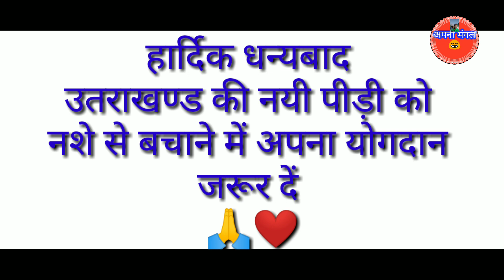आब कि ह्वल ||kumauni comedy and culture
सभी मित्रो से निवेदन है आज हमारी यूवा पीड़ी नशे की गर्द में जा रही है कैसे इस पर रोक लगायी जाय आप सभी योग दान जरूर दें